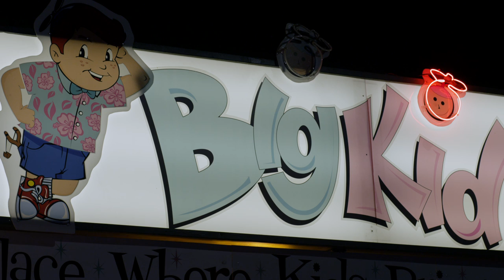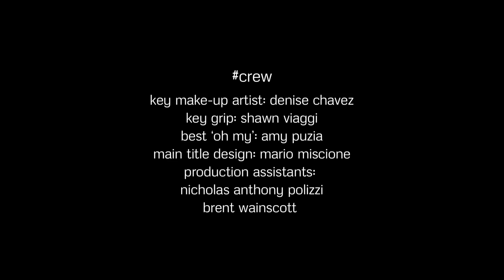Dissolvances: Episode One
The first episode of "Dissolvances," a new episodic sci-fi/thriller series.

Dissolvances is beautifully shot on the RED Epic, and combines elements of action & Neorealism to create an authentic and genuine world, not much different from our own.

To enhance your viewing experience, watch in 720p or 1080p.